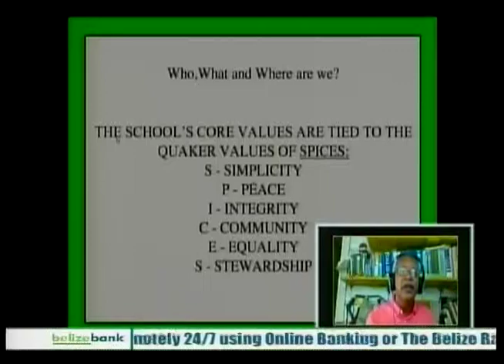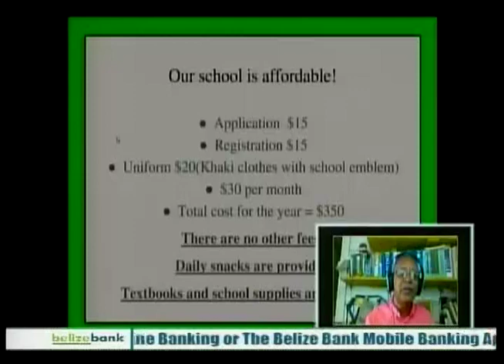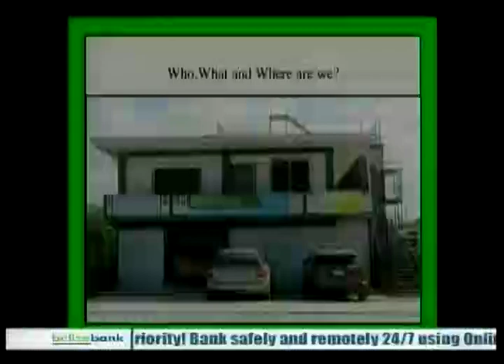The Belize Friends Boys School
Some children require additional support to meet their academic goals. The Belize Friends Boys School has been supporting the transition from primary to secondary school fro children in high-risk areas. We talked with Frank Tench, Principal of Friends Boys Schools about the school's vision. He also talked about the registration process for the 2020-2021 Academic year. They are also making the call for members of the community who can sponsor a child. You can reach the school.